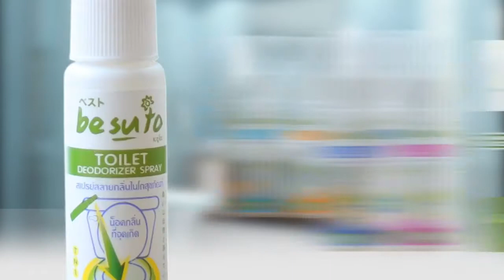Recommended by SE-ED : เบซูโตะ ซู ดีโอโดไรเซอร์ สเปรย์ สูตรคลูเฟรช 25 มล.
"เบซูโตะ ซู ดีโอโดไรเซอร์ สเปรย์ สูตรคลูเฟรช 25 มล." นวัตกรรมล่าสุดของการสลายกลิ่น "Natural Organic Compounds" เทคโนโลยีสลายกลิ่นด้วยวิธีธรรมชาติจากญี่ปุ่น ที่สกัดจากสารอินทรีย์ "Organic" โดยไม่ทิ้งสารตกค้าง "NOC" ทำหน้าที่จับโมเลกุลของกลิ่นไม่พึงประสงค์ หรือกลิ่นที่เป็นพิษต่อระบบทางเดินหายใจ พร้อมเปลี่ยนสภาพให้กลายเป็นกลาง สลายกลิ่นได้อย่างหมดจดและกลิ่นไม่กลับมา

- สลายกลิ่นอันไม่พึงประสงค์ และลดการสะสมของเชื้อโรคได้ 99.9 %
 - Aroma ball ที่ช่วยยับยั้งการเจริญเติบโตของเชื้อโรค เพื่อให้รองเท้าได้รับการทะนุถนอม มีกลิ่นสะอาด เพิ่มความมั่นใจทุกครั้งที่สวมใส่
 - Mint capsule ช่วยให้กลิ่นหอม ยาวนานยิ่งขึ้น
- Mentol ช่วยให้รู้สึกเย็น ขณะที่สวมใส่รองเท้า
- ผลิตจากผลิตภัณฑ์ออร์แกนิค ไม่ก่อให้เกิดอาการแพ้ หรืออาจเกิดน้อยกว่าผลิตภัณฑ์ทั่วไป
 - ละอองสเปรย์ละเอียด แห้งเร็วไม่เหนียวเหนอะหนะ